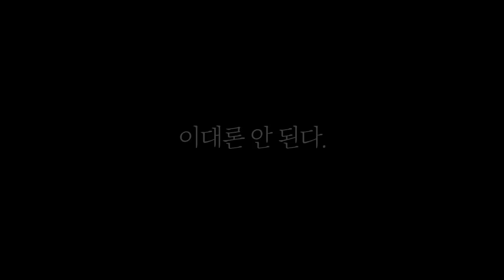[시트콤 시즌2 EP.8] 핫도그에 새로 들어온 크리에이터 교육시키기